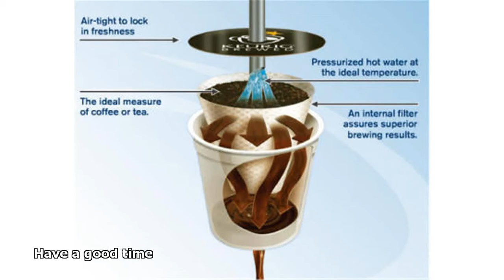k cup coffee